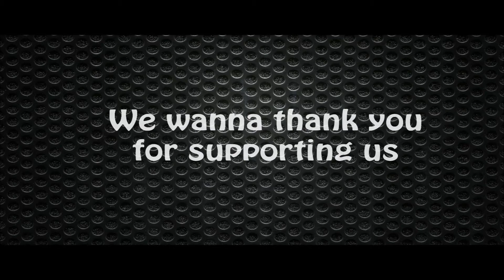TheMindHackers Team - Thank you (100k Views, 260 Subscribers)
Where Computing Becomes Simple!